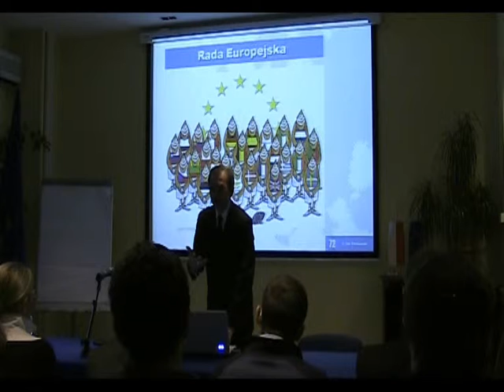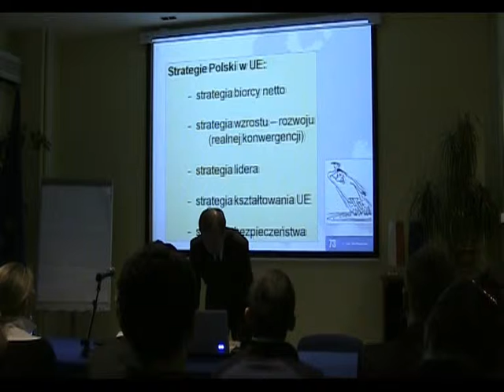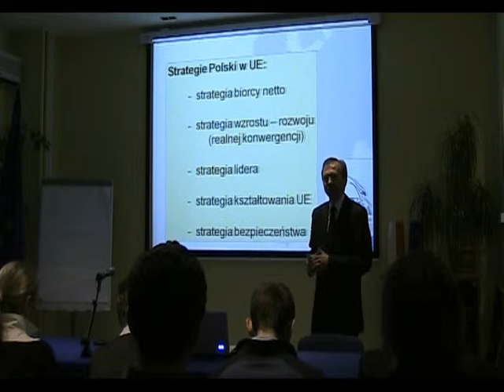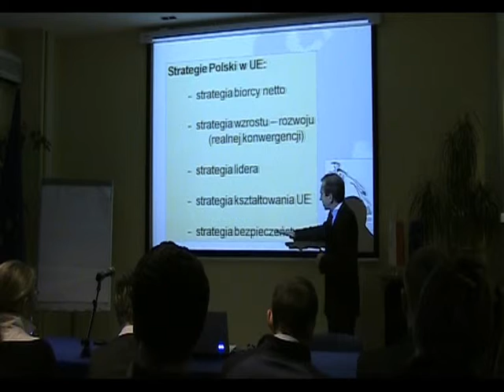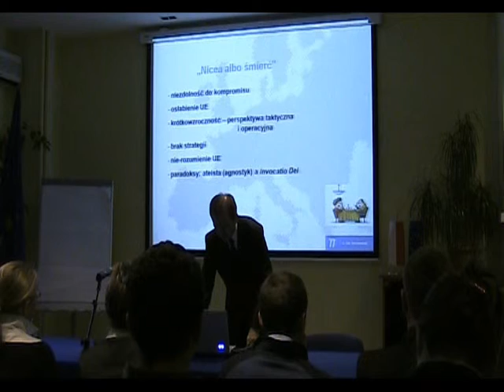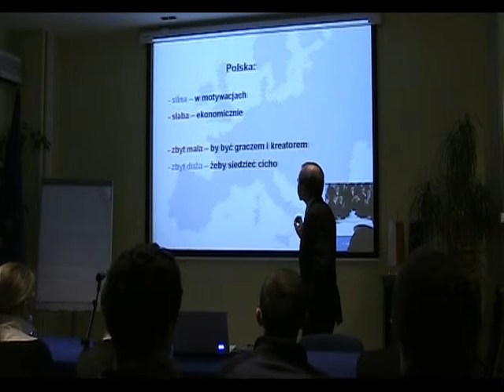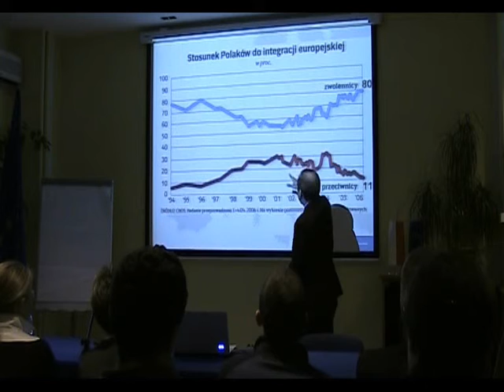Polska polityka europejska cz. 6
Wykład Sekretarza Stanu w MSZ Jana Borkowskiego